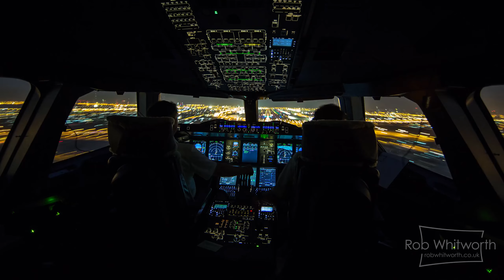Composition: Another Sun - Soundtrack Project (DubaiFlowMotionIn4K ARobWhitworthFilm)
The original video is 'Dubai Flow Motion In 4K A Rob Whitworth Film'

I hope Rod doesn't mind me making a track using his video. I did this during my BSc at university.